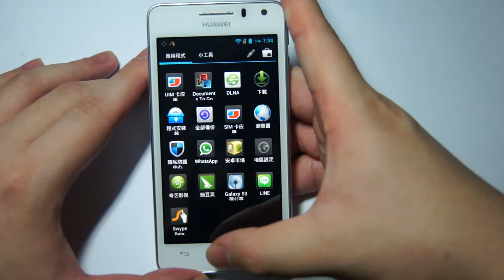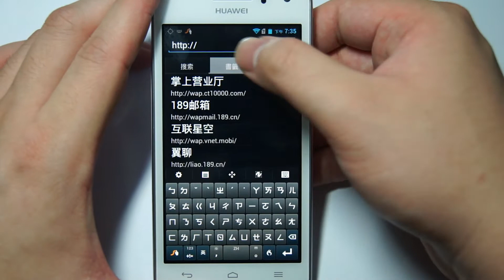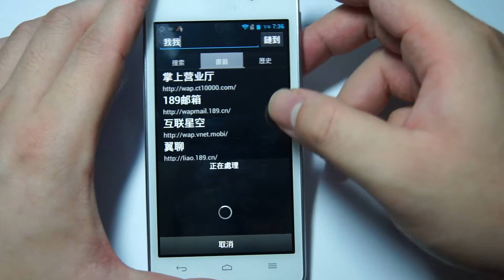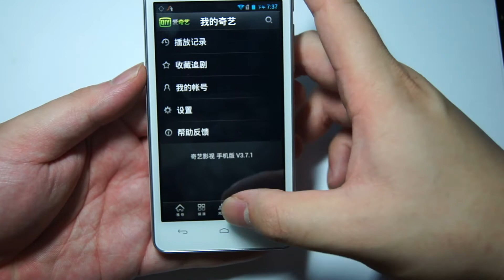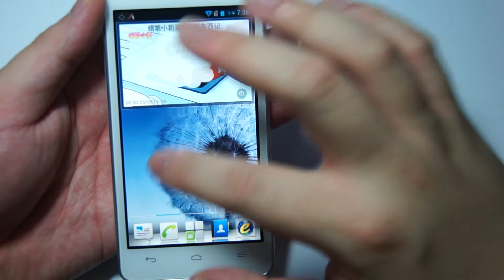亞太超美智慧型手機 C8950D 全白色 開箱評測